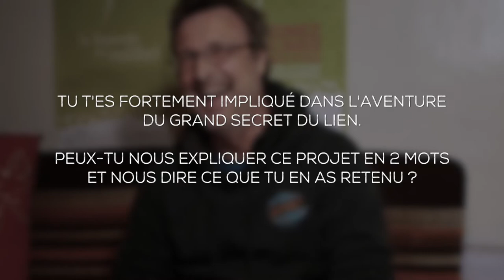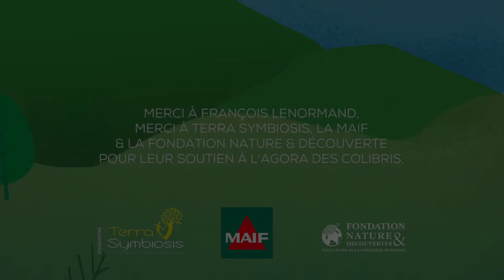Agora Éducation "Se reconnecter à la nature" - Entretien avec François Lenormand